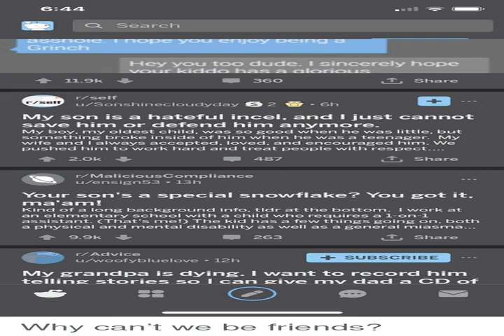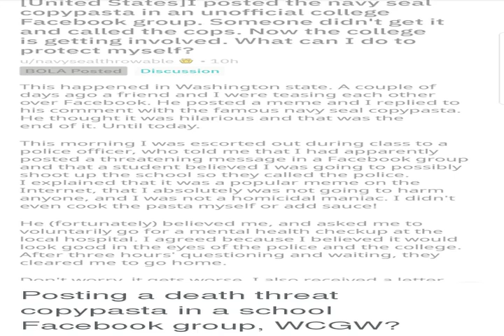This Concludes Our Broadcast Day - Saturday November 10th, 2018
On Saturday November 10th, 2018, the internet signed off and concluded its broadcast day. When that happened, the most remarkable events of the day were determined and collected in this video... MarineCorpsBirthday, My son is a hateful incel and I just cannot save him or defend him anymore, Florida Braces for Vote Recounts in Senate and Governors Races, CheerMeUpIn5WordsOrLess, Matthew Whitaker: An Attack Dog With Ambition Beyond Protecting Trump, [United States]I posted the navy seal copypasta in an unofficial college Facebook group Someone didnt get it and called the cops Now the college is getting involved What can I do to protect myself?.